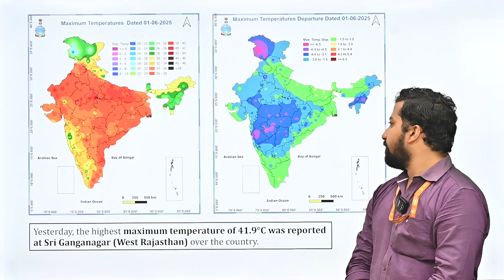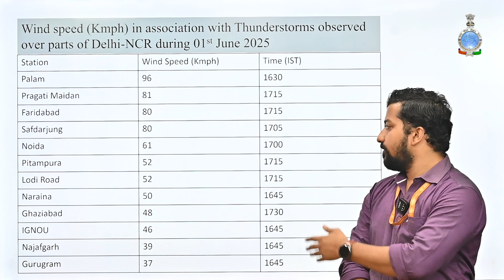Morning Weather Briefing (02-06-2025)